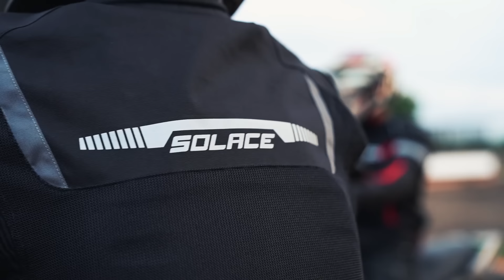SOLACE RAMBLE JACKET V2.0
Sport riding through the summer season, Ramble is the jacket you will reach out for again and again. Now with improvements in durability as well as many smaller quality of life changes.

Combine functional ventilation with all liners available in the package and you have multi-season versatility. The ventilated armours offer the best of flexibility and comfort.